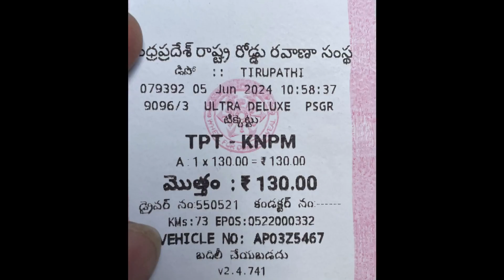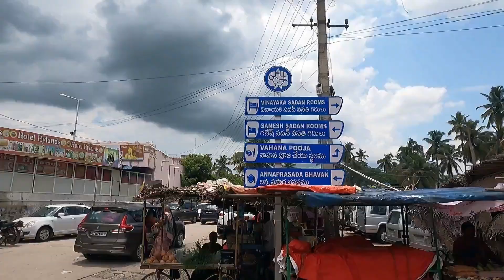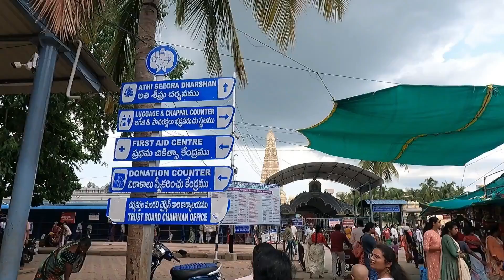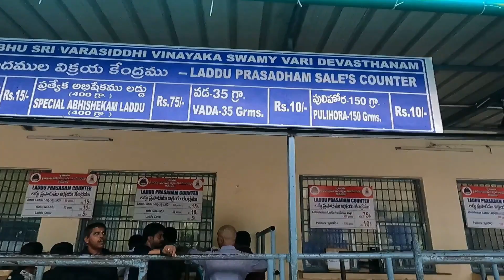కాణిపాకం వరసిద్ధి వినాయక దేవాలయం // తిరుపతి నుండి కాణిపాకం // Kanipakam Varasiddhi Vinayaka Temple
కాణిపాకం వరసిద్ధి వినాయక దేవాలయ చరిత్ర చాలా ప్రాచీనమైనది మరియు ఆసక్తికరమైనది. ఈ ఆలయం ఆంధ్రప్రదేశ్ రాష్ట్రంలోని చిత్తూరు జిల్లాలోని కాణిపాకం గ్రామంలో ఉంది. ఈ ఆలయ చరిత్ర అనేక శతాబ్దాల క్రితం ప్రారంభమైందని నమ్ముతారు.

ఆలయ చరిత్ర:
చోళ రాజవంశం: కాణిపాకం వినాయక దేవాలయం 11వ శతాబ్దంలో చోళ రాజవంశపు రాజు కులోతుంగ చోళ ద్వారా నిర్మించబడింది. ఈ చోళ రాజు ఆలయానికి మౌలిక స్థాపన చేసింది. దాని తరువాత, విజయనగర రాజవంశం సమయంలో 14వ శతాబ్దంలో, దేవాలయం మరింత విస్తరించబడింది. ప్రత్యేకంగా విజయనగర సామ్రాజ్యపు రాజు శ్రీకృష్ణదేవరాయలు ఈ ఆలయ అభివృద్ధికి పెద్ద ఎత్తున కృషి చేశారని చరిత్ర చెబుతోంది.

మూల పురాణం (దేవాలయ పురాణకథ): ఆలయ పురాణకథ ఒక ప్రత్యేకమైన ఇతిహాసం:

ఒకప్పుడు, ముగ్గురు మూగ మరియు చెవిటి సోదరులు పొలాన్ని నీటివ్వడానికి ఒక గొయ్యి తవ్వుతున్నారు. తవ్వుతున్నప్పుడు వారి రాళ్లు ఓ పెద్ద రాయికి తగలడంతో, రక్తం పగలడం ప్రారంభమైంది. ఇది చూసి వారు భయపడ్డారు. ఆ రాయిని మరింత తవ్వినప్పుడు, అది గణపతిని విగ్రహం అని తెలిసింది.
రక్తం పగలడాన్ని చూసి ఆ ముగ్గురు సోదరులు వెంటనే తమ మూగత, చెవిటి సమస్యల నుండి స్వస్థత పొందారు.
ఆ విగ్రహం ఎప్పటి నుండో అక్కడే భూమిలో ఉండిందని, ఆ విగ్రహానికి ఎవరూ చెక్కలేదని మరియు అది స్వయంభూ అని నమ్ముతారు.
ఆలయ విశేషం: ఈ ఆలయంలో గణపతి విగ్రహం ప్రతిరోజూ కొంచం కొంచం పెరుగుతుందనే విశ్వాసం ఉంది. విగ్రహం గర్భగుడిలో నీటిలో ఉండటం దీనికి మరో ప్రత్యేకత. ఇక్కడ ఎప్పుడు కూడా నీటి లవణం తగ్గకుండా ఉంటుంది, పూజలు చేసే నీటిని ఎప్పుడూ ఎడారపడదు.

ఆలయ పురాణ గాధలు:
కాణిపాకం గణపతిని నమ్మిన భక్తులు వారి మనో కోర్కెలు నెరవేరుతాయని విశ్వసిస్తారు. దేవుడు సత్యాన్ని తేల్చి చెప్పే దేవుడుగా ప్రసిద్ధి చెందాడు. ఈ దేవాలయానికి వచ్చిన భక్తులు సత్య నిర్ధారణకు 'నీరాజనం' వేసి ప్రమాణాలు చేసే సంప్రదాయం కూడా ఉంది.

ప్రాముఖ్యత:
కాణిపాకం వినాయక దేవాలయం, "సర్వదోష నివారక" మరియు "సత్యనిర్ధారణ దేవాలయం"గా పేరుగాంచింది. ఈ ఆలయం భక్తులకు మాత్రమే కాకుండా చరిత్రకారులు, పురావస్తు శాస్త్రవేత్తలకు కూడా ఆసక్తికరమైనది.

    The Kanipakam Vinayaka Temple, located in the Chittoor district of Andhra Pradesh, is a revered Hindu temple dedicated to Lord Ganesha, also known as Varasiddhi Vinayaka. The temple has a rich history that stretches back many centuries and is associated with fascinating legends and spiritual significance.

Historical Background
Chola Dynasty (11th Century):
The Kanipakam Vinayaka Temple is believed to have been built during the reign of the Chola dynasty in the 11th century. It was initially constructed by Kulothunga Chola I, one of the prominent rulers of the Chola dynasty. The Cholas were great temple builders and patrons of art, architecture, and religion. The foundation of this temple was laid by them to honor Lord Ganesha, the remover of obstacles.

Expansion by Vijayanagara Kings (14th Century):
The temple underwent significant expansion during the reign of the Vijayanagara Empire in the 14th century, particularly under the rule of King Sri Krishnadevaraya. The Vijayanagara rulers, known for their dedication to preserving and promoting Hindu culture, greatly enhanced the temple's structure and prominence.

The Legend of Kanipakam
The temple’s origin is deeply intertwined with a legendary story that highlights the divine and miraculous nature of the deity worshipped here. According to the temple's Sthala Purana (local legend):

Three Brothers and the Miraculous Idol:
Long ago, three brothers, who were deaf, dumb, and blind, were engaged in farming. To irrigate their land, they began digging a well. As they dug deeper, they suddenly struck a large rock-like object. When they continued digging around it, blood started oozing from the ground, turning the water red.
Astonished by this sight, the brothers were miraculously cured of their disabilities—one gained his speech, another his hearing, and the third his sight. This divine event revealed the presence of a self-manifested (Swayambhu) Ganesha idol beneath the earth.

The Ever-Growing Idol:
The Ganesha idol that was uncovered during this event is believed to be self-manifested, meaning it wasn’t sculpted by human hands. Another fascinating aspect of the idol is that it is said to grow in size over time. Even today, during daily rituals and ablutions (Abhishekam), only a portion of the idol is visible, with the belief that it continues to emerge slowly from beneath the earth.

Temple Significance
Self-Manifested Deity:
The Swayambhu nature of the idol makes it unique. Devotees believe that Lord Vinayaka here possesses extraordinary powers to grant wishes and remove obstacles. The idol’s miraculous origin story draws thousands of devotees from all over India.

Holy Water:
The Ganesha idol is immersed in a well, and the water in this well never dries up, regardless of the weather or season. The water is believed to have healing properties, and devotees consider it sacred.